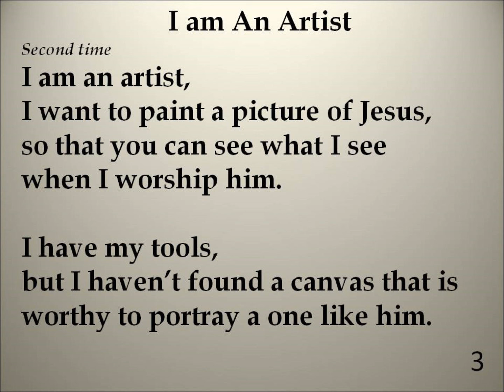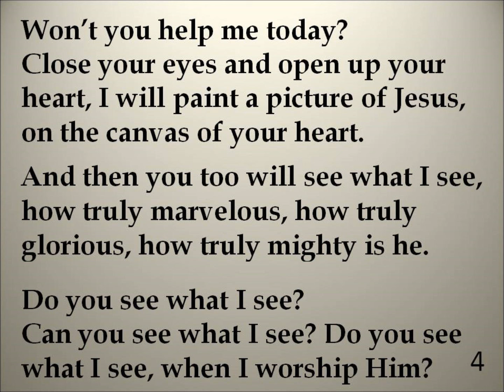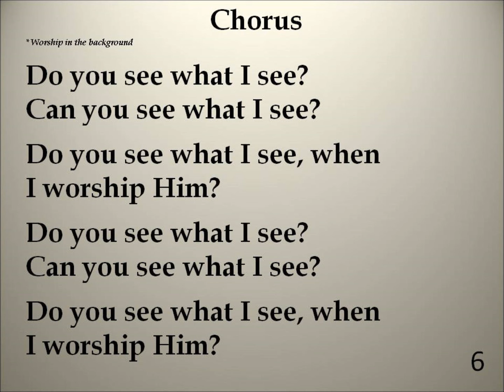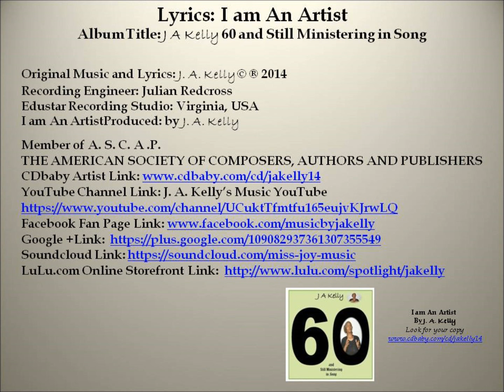Lyrics: I am An Artist by J. A. Kelly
Lyrics: "I am an Artist" came out of my own personal devotional time with the Lord.  It was in 1997 ‎when I was caught up in the spirit as I worshiped the Lord.  I was touched in that worship session so ‎excited about what I felt it was all I could do to just write the lyrics as the melody came bursting forth.  ‎I wanted the world to see what I saw when I entered into that special Holy place in God.  Listen to the ‎song, let it take you into a place in God you have never been before. You will never be the same again.  ‎Find your copy on the album J. A. Kelly 60 and Still Ministering in Song"

Lyrics: I am An Artist
Album Title: J A Kelly 60 and Still Ministering in Song

Original Music and Lyrics: J. A. Kelly © ® 2014
Recording Engineer: Julian Redcross
Edustar Recording Studio: Virginia, USA
I am An ArtistProduced: by J. A. Kelly

Member of A. S. C. A .P.
THE AMERICAN SOCIETY OF COMPOSERS, AUTHORS AND PUBLISHERS